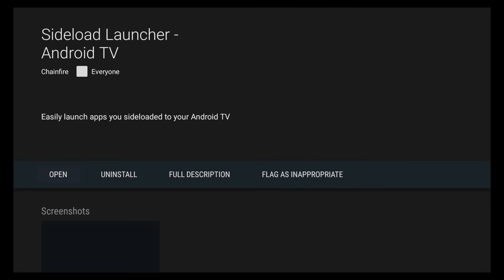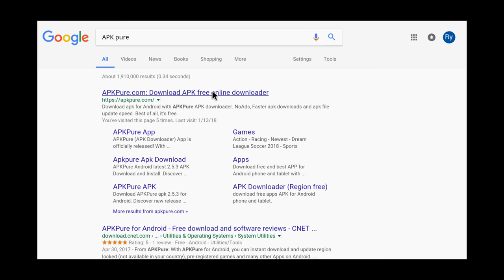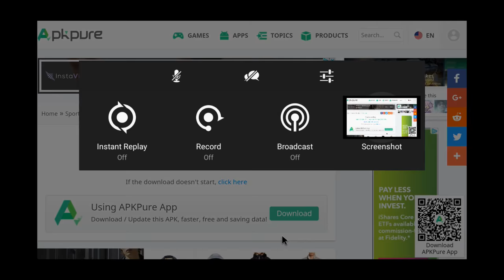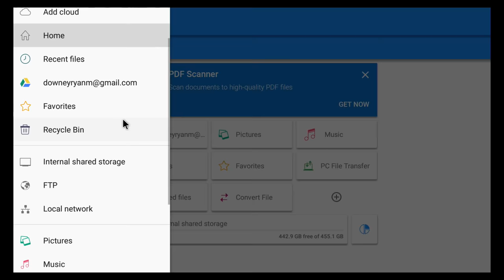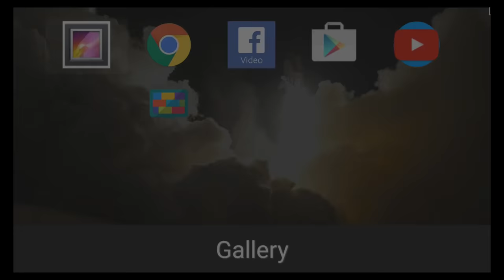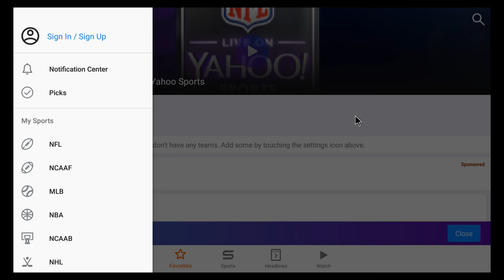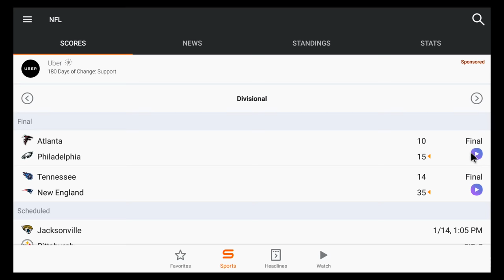Watch NFL For Free On Nvidia Shield Add Yahoo Sports app to Android TV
Want to watch the NFL for free on your Nvidia Shield. You can add the yahoo sports app to your Android TV device. You can add Yahoo Sports but not from the Google Play Store. But you can get the programs to add it from the play store.

The video will show you all of the programs you need.

(Due to technical difficulties our audio was unavailable)